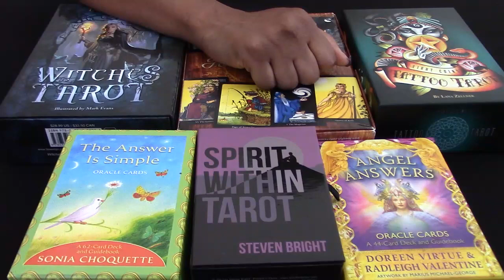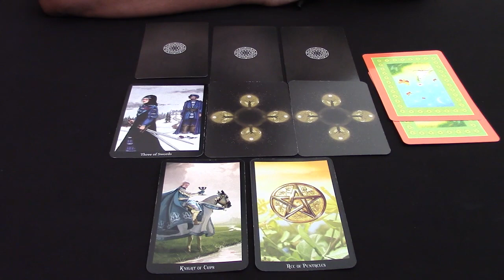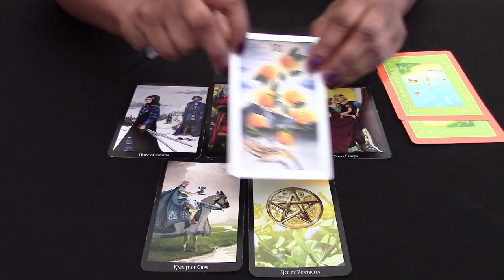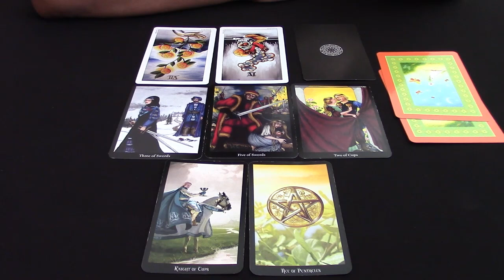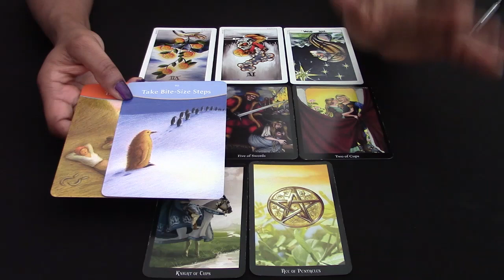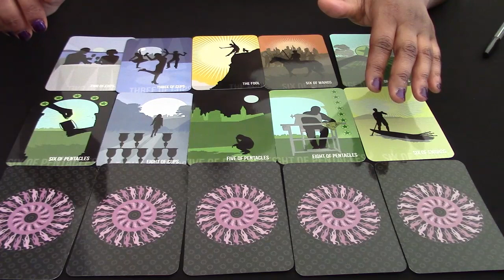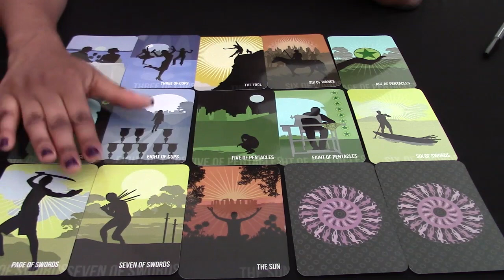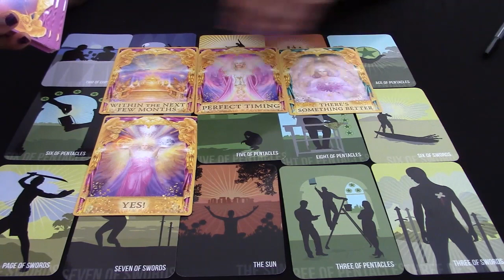AQUARIUS 29TH JULY 5TH AUGUST 2019 - GENERAL, LOVE, CAREER AND FINANCE WEEK AHEAD TAROT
If you would like a private reading please click on the link to my website in the comments section
below. Alternatively, please click in the link at the end of the video and it will take you straight through to my website.